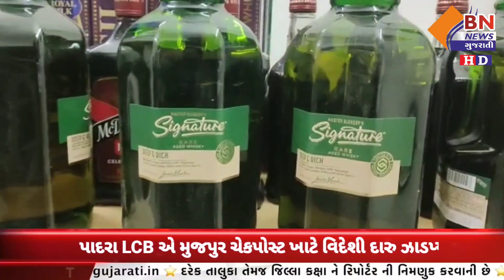પાદરા LCB એ મુજપુર ચેકપોસ્ટ ખાટે વિદેશી દારુ ઝાડપ્યો || BN NEWS GUJARATI